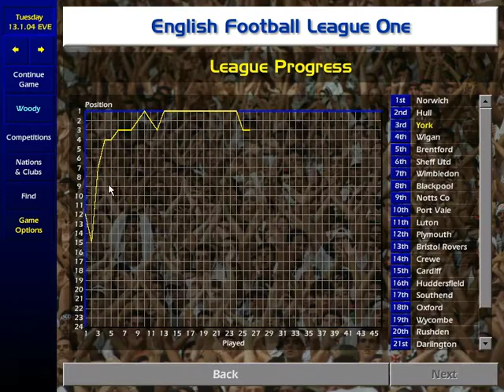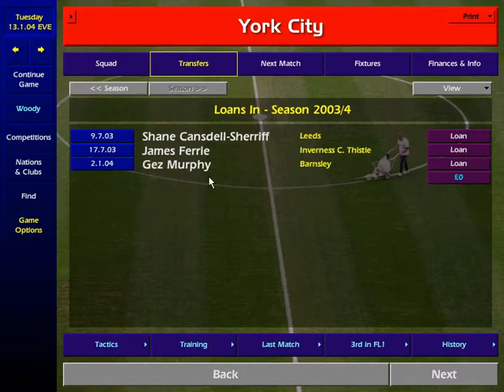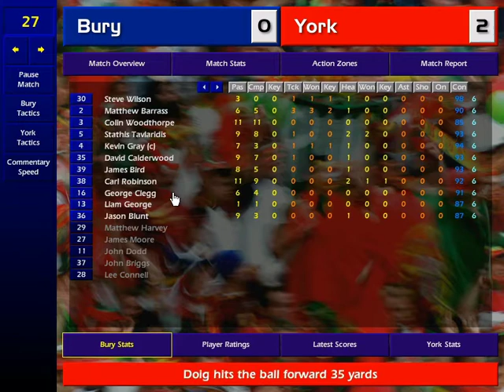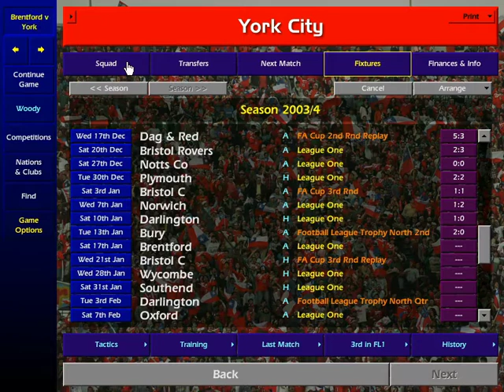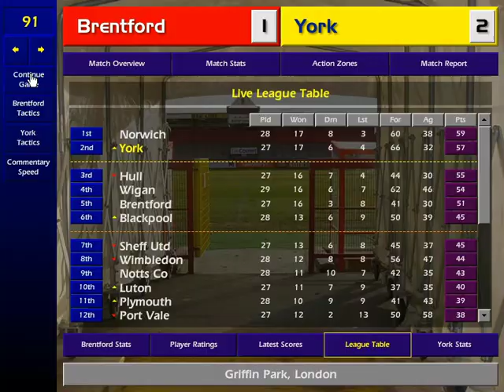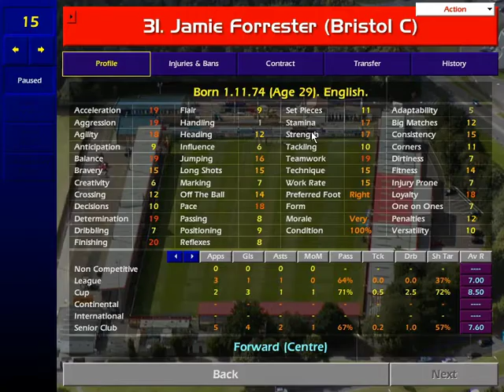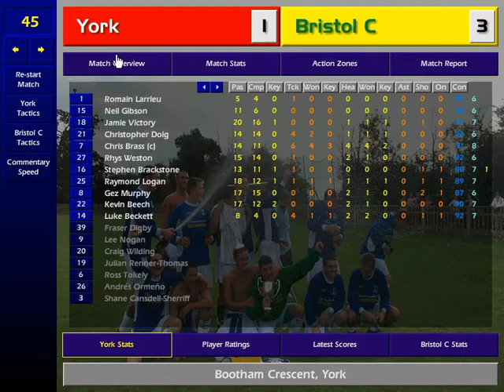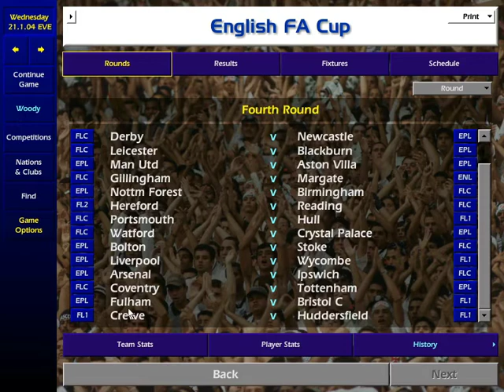Championship Manager 01/02: Journey Man 2003-2004 #9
Episode 9. Life at York has been good so far, we have had some excellent results, which had us 1st for a long time, but our league from dropped a bit while the Cup competitions interrupted the schedule.